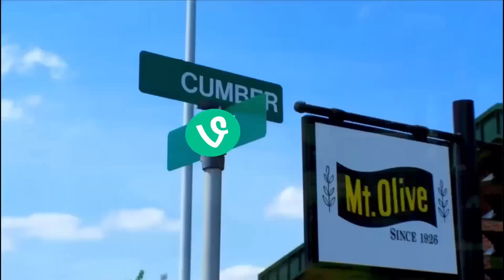Pickles!!!! 🥒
I thought it was funny because of gamedunkey